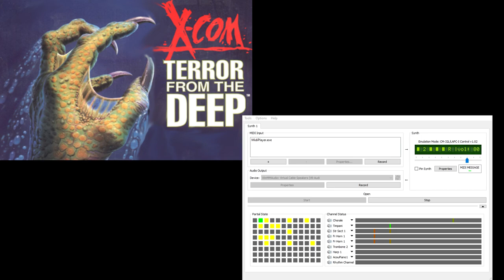X-Com TFTD CM-32L OST - Geoscape 6